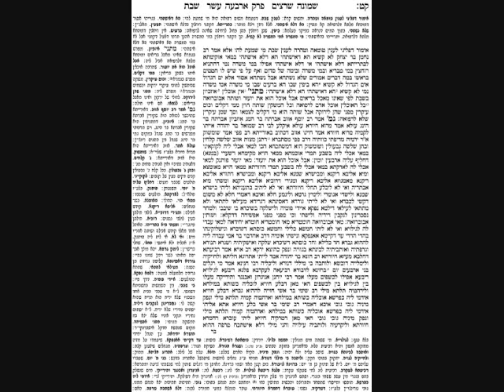Shabbos Daf 109